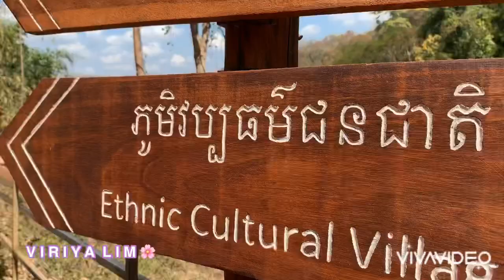ទេសចរណ៍​ ព្រះវិហារ​ មណ្ឌលគិរី​ រតនគីរី​ ២០២០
ឃ្លីបវិដេអូ​តាំងពីខែមករា​ ដេីមឆ្នាំ២០២០​ ទេីបតែឆ្លៀតប្រមូលដាក់ក្នុងជង្រុក... នៅសល់ច្រេីនទៀតណាស់